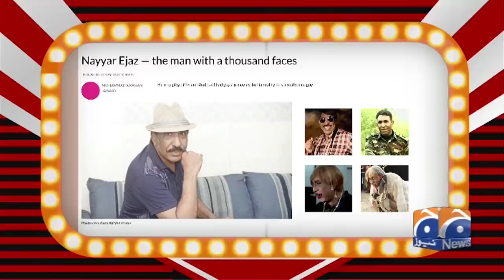Hasna Mana Hai | Shafqat Cheema | Nayyar Ejaz | Tabish Hashmi | Episode 11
Hasna Mana Hai | TabishHashmi | Shafqat Cheema | Nayyar Ejaz | Epic Moments | Stand Up Comedy | Funny Moments | Best Moments